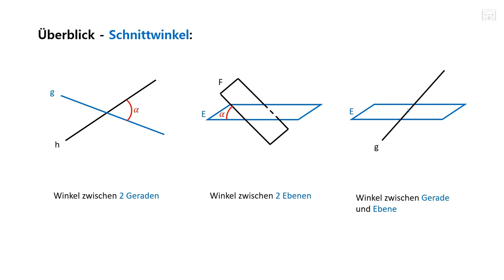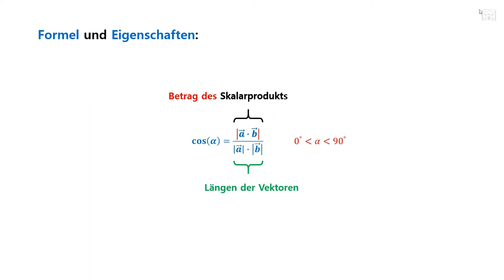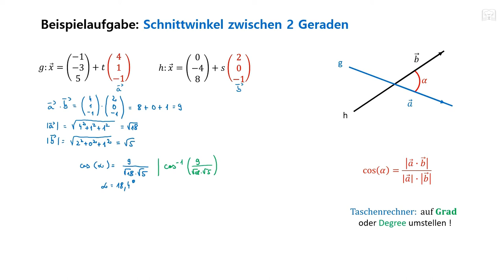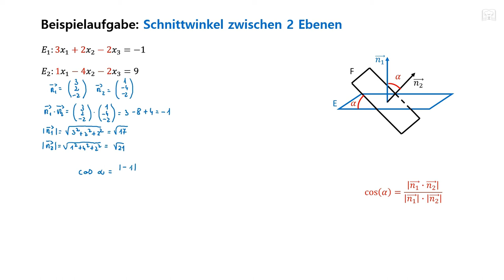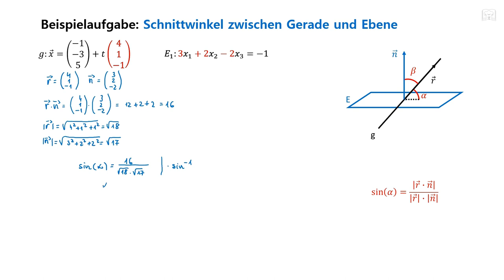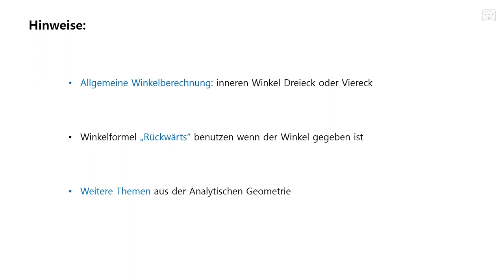Schnittwinkel, Winkel zwischen 2 Geraden, 2 Ebenen bzw. Gerade und Ebene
Winkel zwischen Gerade und Ebene, Winkel zwischen zwei Ebenen, Winkel zwischen zwei Geraden.

00:00 Grundlagen & Formel
01:37 Schnittwinkel zwischen 2 Geraden
05:20 Schnittwinkel zwischen 2 Ebenen
08:41 Schnittwinkel zwischen Gerade und Ebene